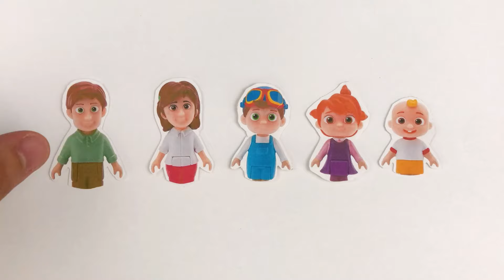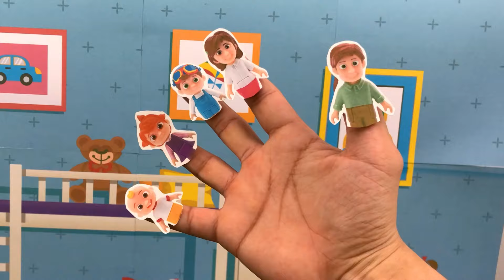Color Balls & Sing a Song! | Play with CoComelon Toys & Nursery Rhymes & Kids Song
About BabyBeu:
Where Learning and Fun Unite for Kids!
At BabyBeu, we're passionate about blending education with entertainment to offer an enriching experience for children.
Through captivating 3D animations, catchy tunes, and insightful lyrics, we make education an adventure.
Your little ones will be singing, dancing, and laughing as they explore a world of learning—discovering everything from alphabets and numbers to animal noises and colors. All while delighting in our charming characters and engaging storylines.
For parents seeking high-quality, educational content that keeps their kids engaged and happy, BabyBeu is a trusted choice. As you and your children tune in to our videos, you'll find it's not just about watching—it's about learning and playing together.